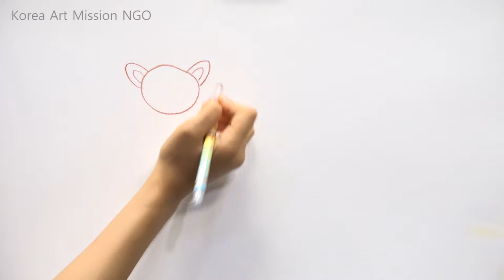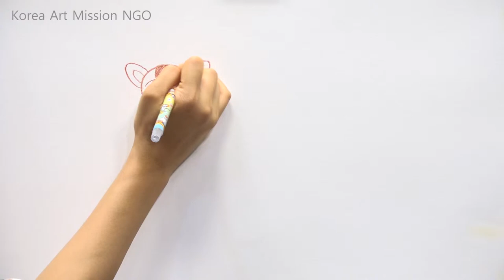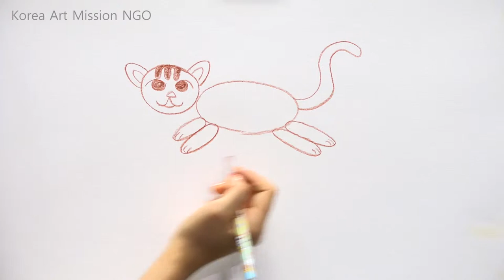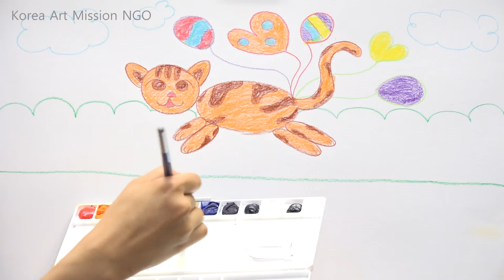أشرطة فيديو تعليم الفن للأطفال اللاجئين beginner level 3-8